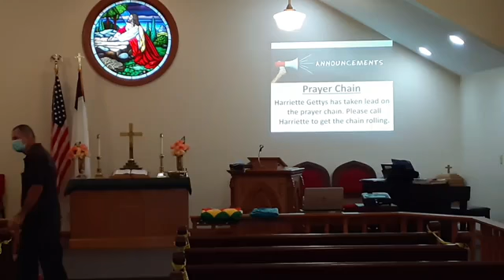Sept 27, 2020 Hopewell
It's the last Sunday of Sept in 2020.
It's a beautiful morning outside.
Take a moment and thank God for the day.
"Accident Waiting to Happen"
2 Corinthians 4.7-12